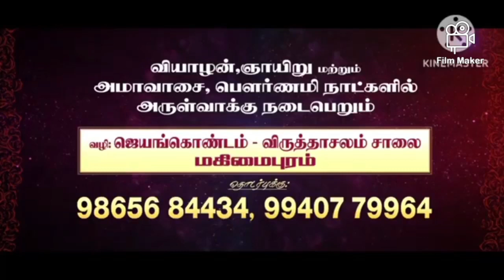05.10.23) மக்களின் குறை தீர்க்கும் ஸ்ரீ பிரம்ம சக்திபுரம் கருப்பசாமி...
அருள்வாக்கு நடைபெறும் நாட்கள் வியாழன் ஞாயிறு மற்றும் அமாவாசை பௌர்ணமி தினத்தில் அருள்வாக்கு நடைபெறும்.. பஸ் ரூட் அரியலூர் மாவட்டம் ஜெயங்கொண்டம் அருகே மகிமைபுரம் தொடர்புக் கொள்ள 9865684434